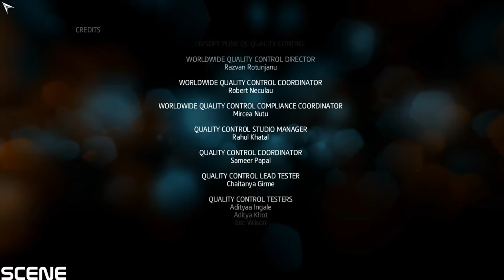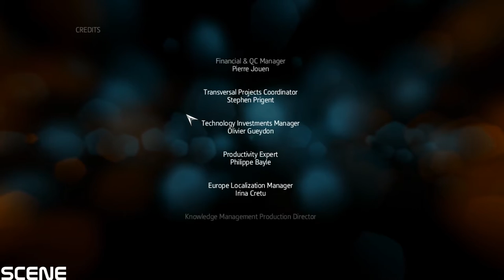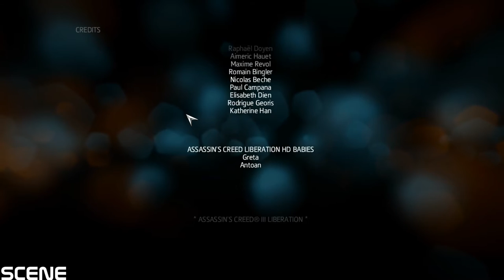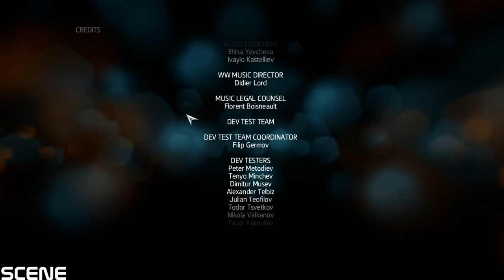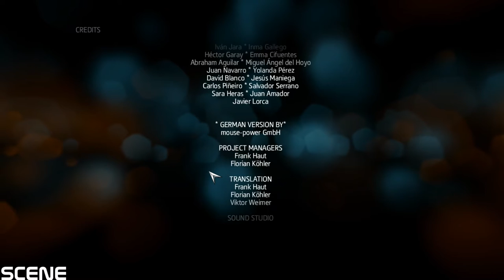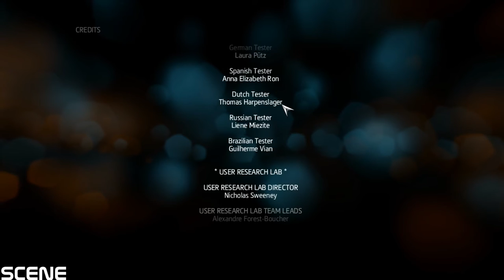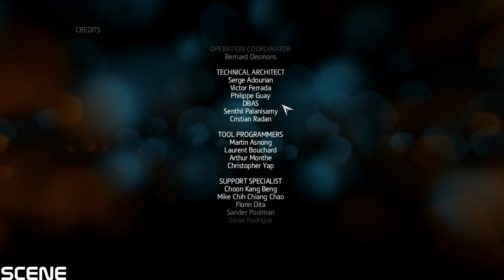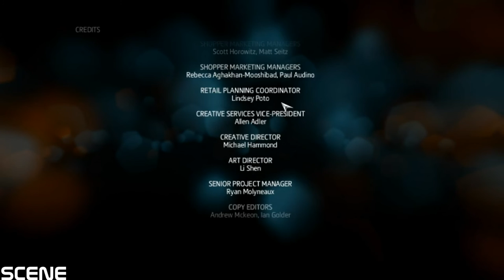Assassin's Creed Liberation HD -Credits & AFTER -(PC-1080p)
Assassin's Creed III: Liberation is a video game released in 2012 for the PlayStation Vita, developed by Ubisoft Sofia. It was released alongside Assassin's Creed III on 30 October 2012. A high definition rework of the game with additional missions, entitled Assassin's Creed: Liberation HD, was released on 14 January 2014 for Xbox 360 and PlayStation 3, and 15 January for PC.[3][4]

Assassin's Creed Liberation HD part 1
Assassin's Creed Liberation HD Walkthrough part 1
Assassin's Creed Liberation HD Gameplay part 1
Assassin's Creed Liberation HD playthrough part 1
Assassin's Creed Liberation HD walkthrough part 1, today
Assassin's Creed Liberation HD walkthrough part 1, this week
Assassin's Creed Liberation HD Ending
Assassin's Creed Liberation HD End
Assassin's Creed Liberation HD Review
Assassin's Creed Liberation HD lets play
Assassin's Creed Liberation HD playthrough